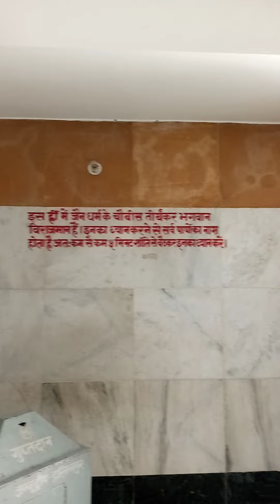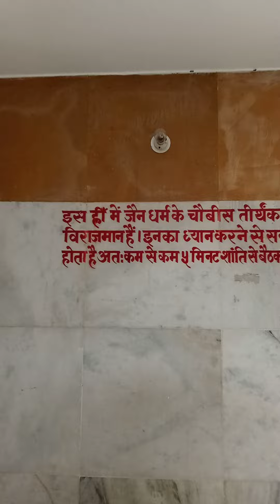ध्यान मंदिर हस्तिनापुर meditation temple 🧘‍♀️